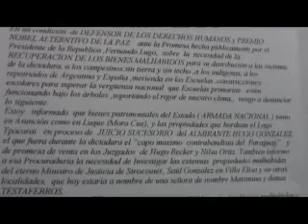Los bienes malhabidos en Paraguay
En apoyo a la ciudadanía acompañamos al Dr Martín Almada a la procuraduría de la nación.